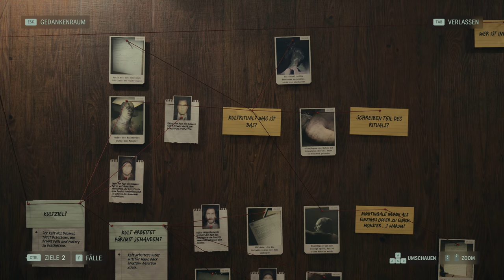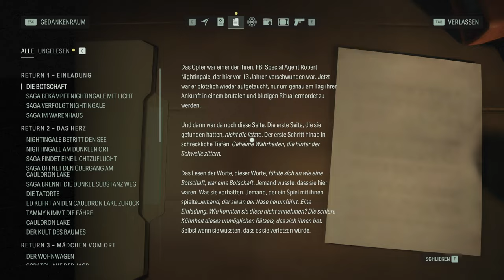Gefangen in Zanes Film - #24 Alan Wake 2 (Horror Gameplay Deutsch)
Alan Wake 2 Horror Gameplay Deutsch

Vielen lieben Dank an meine KanalunterstützerInnen:

AeriasAsylum
Amaterasu Heart
Amaya Neko
Angie Köln
Archaon
Arni1407
Aziel TheMagus
Baxeking 1990
Bellmere
Bienchen Maya
Bluefire486
BurgerBunSlayer
Cindy H
commandergame
DeathCat
derletztegentleman
Die Kürbis
DieLeoniDas
Dragmoon
ElsbethMurdelizer
Enno Brockhoff
Erasion Kurane
Fritz1574
Glühwürmchen
Greentiger B
Haruki Playing
Insky86
Jason Kugel
Jewel Bug
Kaitou-san13
Kessy Feenstaub
LegY
Lemmo
Leon der Meddler
Licht krieger
Lillie
LillyVanilly
Lisa Gönnecke
LordWampe Teddy jr
Lucaria32
Lugie
Mad Martin
Maldric88
Manti Core
Master Exploder5000
MeiKidChan
Merlion1985
Metal Dragoner X
Michael Macfarlane
Michele Sanchez
Natascha Breyer
NeoGreen #
Nezumi
Ninipng
Okami Amaterasu
Pascal Nuske
PH
Pia Auteried
Pupu Fischpup
Raime Smokeknight
rainer kempkes
rastie 87
Rayk Boretzki
RiCo 87
Rodex602
Rowtranner
Rufus Platus
Sebo.stianos
ShaneTSGTV
Silver40cat
Sir Liselotte
sophiamoep
Sören's Sky Show
Sparkelsan 162
Stanimir Stanev
Superperforator2008
Susan K.
Tabär
Taiga
Tami
Tanta
TheEchoreader
TheFrosst77
Tommy Jügler
Tree
Viginox
Volker S.
W4nT4n
woelfchen0909
xXSerpifeuXx
Yam Yam Artworks
Zaturdo